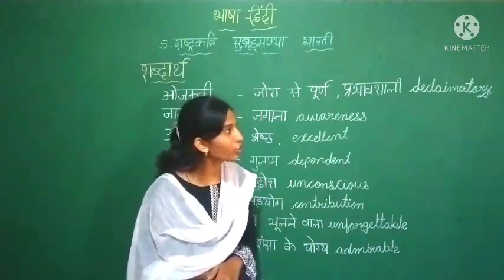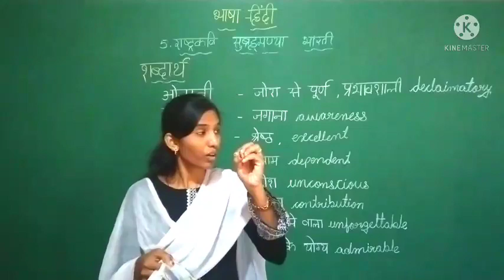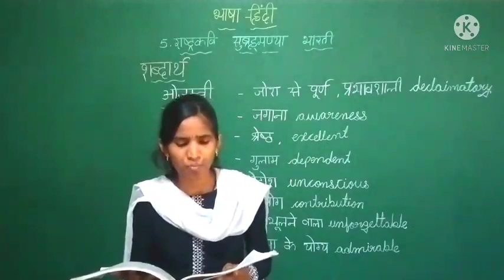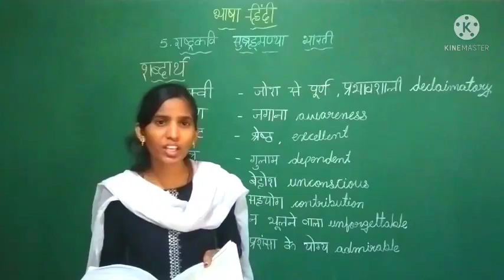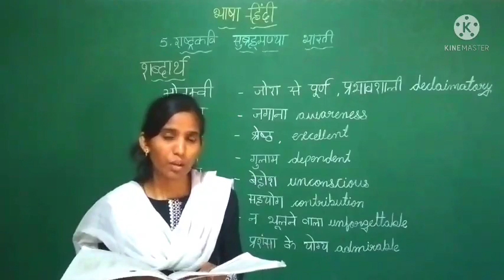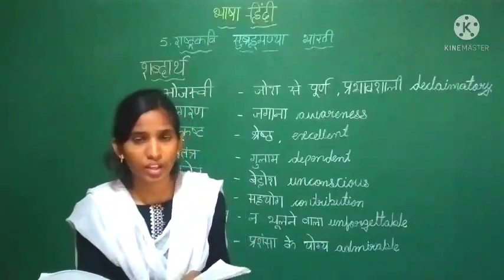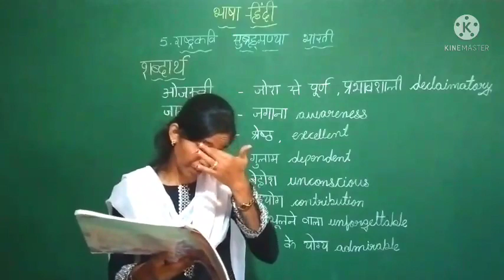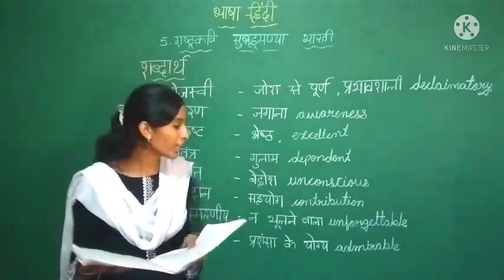5th Standard Hindi 1st Semester 5th lesson Part-3 2021-22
5th Standard Hindi 1st Semester 5th lesson Part-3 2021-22